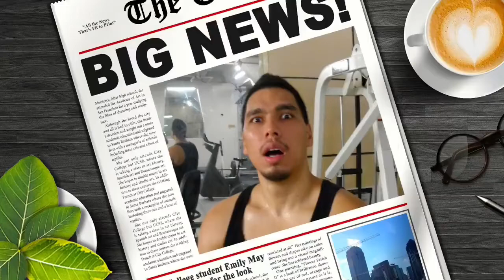Sonny Thoss Road to Recovery